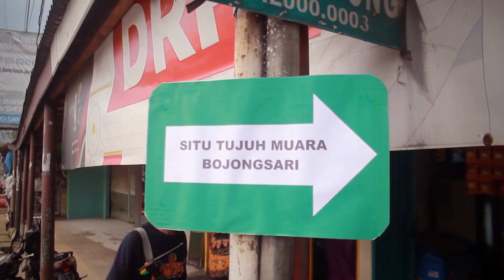Sejarah Bojongsari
cerita singkat asal dinamakan bojongsari kenapa dan bagaimana.. ...oleh tokoh masyarakat setempat aseli. video ini sejatinya agar siapa saja serta anak cucu di kemudian hari dapat mengerti sejarah tempat tinggal mereka yg merupakan salah satu khasanah yg ada di kota Depok. pendapat serta masukan...di kolom komentar yaa...gaess